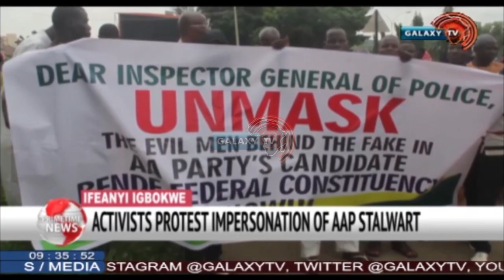ACTIVIST PROTEST IMPERSONATION OF AAP STALWART